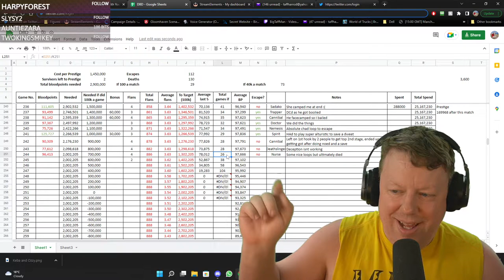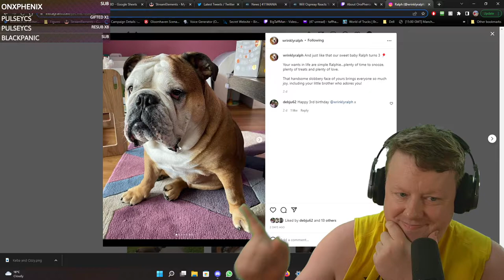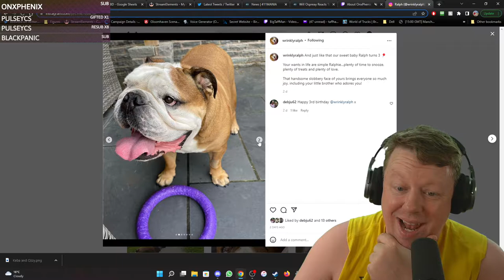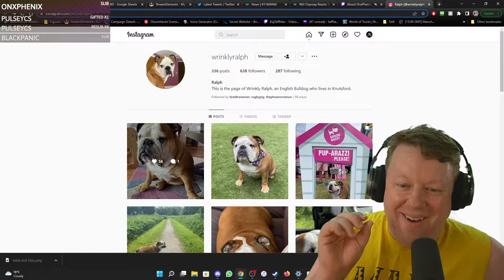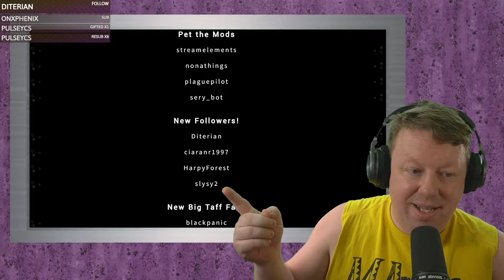Still trying to P3 every survivor... only 2 to go! - Dead by Daylight - BigTaffMan Stream VOD 7-7-22